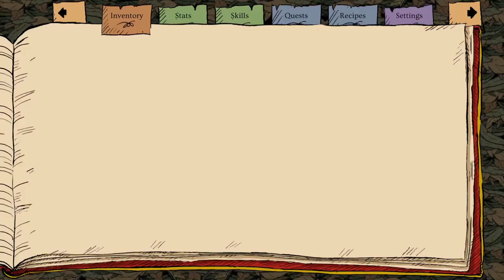WINTER BURROW - Demo Playthrough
WINTER BURROW is developed by Pine Creek Games and published by Noodlecake. It's a much more cozy and casual approach to survival games.

(00:55) - Opening Narration
(03:00) - Getting a fire going and beginning to craft
(05:14) - Exploring the Burrow
(06:55) - Exploring the area
(08:45) - Crafting an axe
(11:12) - Improving the armchair
(13:13) - More exploring and the search for grass
(14:43) - Our first NPC: Moss
(16:58) - We found grass lol
(18:40) - Knitting some warmer clothes
(22:43) - Fixing the stove
(23:40) - Our Second NPC: Quillen
(25:22) - A broken bridge?
(27:10) - Man down!
(30:30) - Going out after dark?
(34:30) - Let's fix that bridge! What's on the other side?

Winter Burrow is a cozy woodland survival game about a mouse returning home to restore their childhood burrow. Explore, gather resources, craft, knit warm sweaters, bake pies and meet the locals.